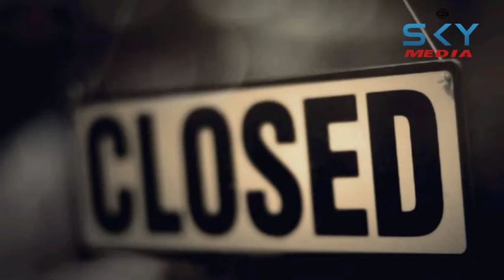കോവിഡ്.സ്കൂൾകളും കോളജ് കളും അടക്കാൻ ഉത്തരവ്.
ഡൽഹിയിൽ കോവിഡ് വ്യാപനംcovid19 delhi#